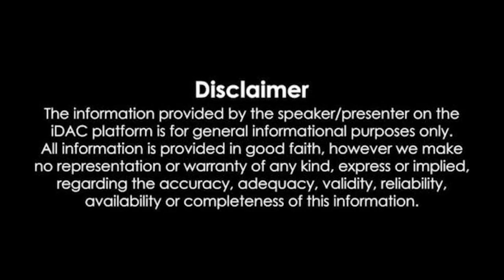తెలుగుదేశం పార్టీ పని అయిపోయిందని ప్రకటించిన వారందరి పని అయిపోయింది - CM Chandrababu | Repatikosam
తెలుగుదేశం పార్టీ పని అయిపోయిందని ప్రకటించిన వారందరి పని అయిపోయింది. తెలుగుదేశం పార్టీ తరతరాలు శాశ్వతంగా ఉంటుంది. ట్రస్టీలుగా మనం భావితరానికి తెలుగుదేశం పార్టీ స్ఫూర్తిని అందించాలి.